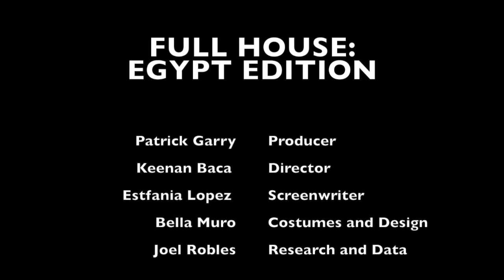Full House: Egypt Edition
College Seminar